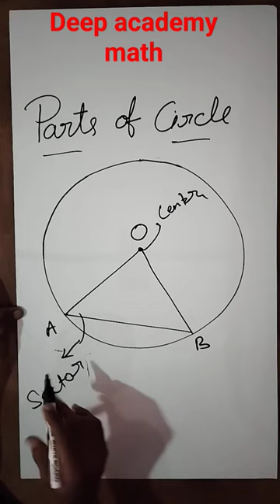circle deepsir motivation akashdeep dev maths deepacademy geometry